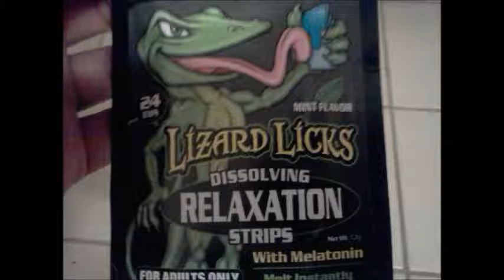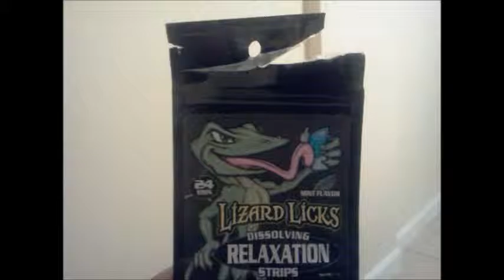LIZARD LICKS RELAXATION STRIPS REVIEW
TOPIC : LIZARD LICKS RELAXATION STRIPS